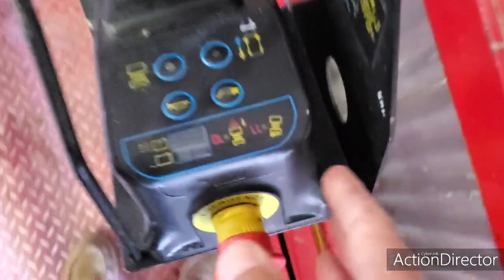Zip Track on Huge Marina Door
Well this was fun and scary all in the same breath. Hope everyone is keeping it real out there. Be kind and help when you can.

Dave Dubson
Affordable Door & Gate LLC